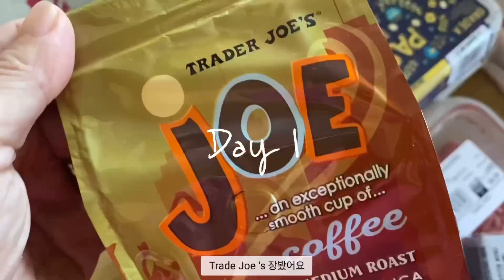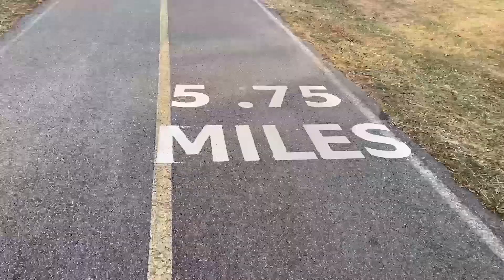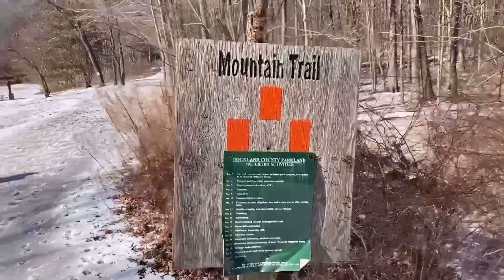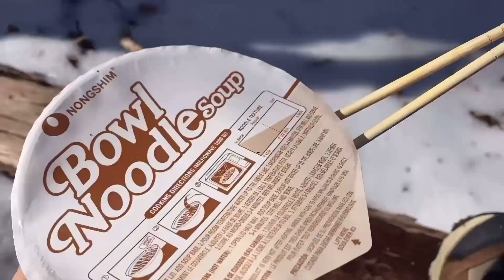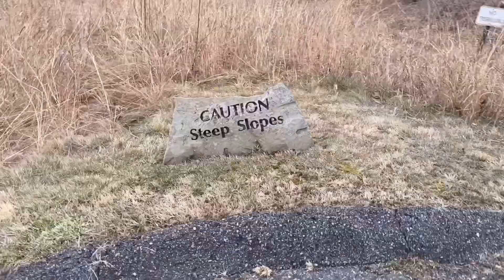미국일상Vlog/잘먹고 잘걷기/Trader Joe’s 꿀템 장보기/ipad그림일기/만보걷기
안녕하세요
미국사는60대 할미입니다
남편 은퇴후 일상을 담고있습니다
걷기운동을 열심히하며
취미생활을 하며 지내고 있습니다
앞으로 운퇴를 앞두고 계신분들
도움도 되신다면 끝까지 봐주시고